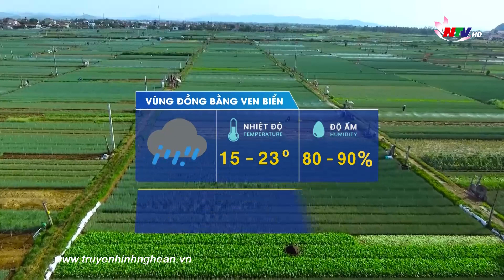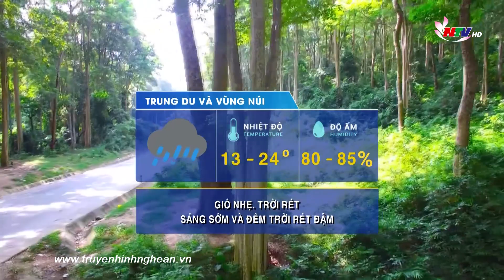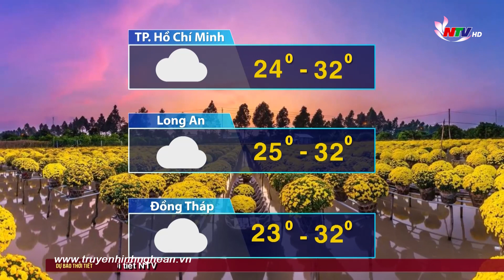Bản tin Dự báo Thời tiết đêm 08/12, ngày 09/12/2021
Chấm dứt những ngày nắng đẹp, hanh khô.
Nhiều khu vực có mưa, cục bộ có mưa vừa, mưa to.